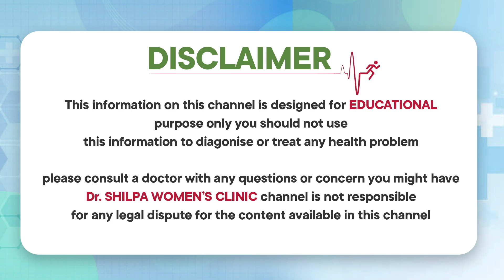గడ్డలుగా రక్తస్రావం,పోతికడుపులో నొప్పి | Symptoms of Endometriosis Telugu | Dr Shilpa Women's Clinic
Services Provided:
Laparoscopic Gynaecology
Fertility Conserving Procedures
PCOS
Abortion Clinic (Approved)
Ultrasonography
Abortion
Ultrasound Imaging
Urinalysis